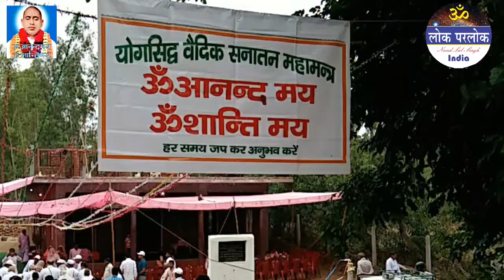Bijnor to Saharanpur 2018, Satsang Photo